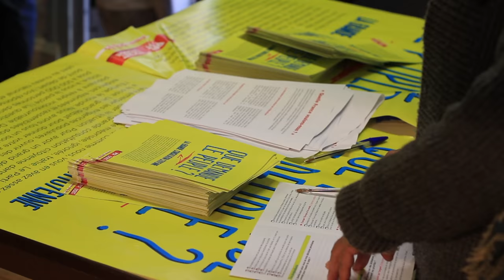L'émission - nous sommes les 99%